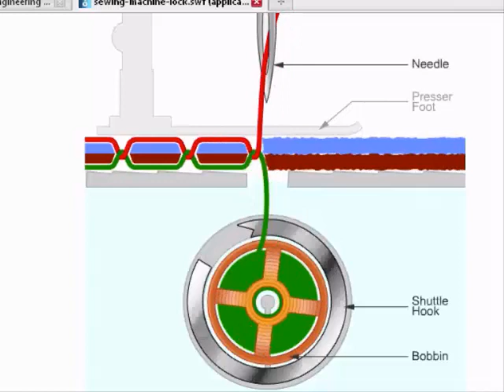Lock Stitch Mechanism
A lockstitch is the most common mechanical stitch made by a sewing machine. The term "single needle stitching", often found on dress shirt labels, refers to lockstitch.